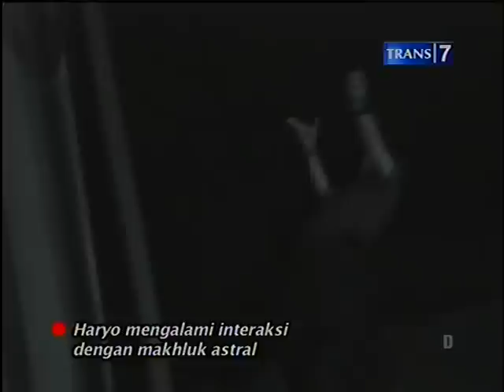Masih Dunia Lain Eps Wanita Cantik Penghuni Ruang Theater Bali Part 1 ( 10 Mei 2013 ) Terbaru